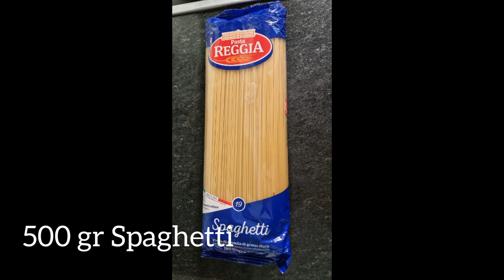How prapare the spicy Spaghetti طرز تهیه ماکارونی تند و خوشمزه Wie man eine würuige Pasta kocht.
I always try to prepare the best videos of the most delicious foods for you, which will never wast your time.
Auf diesem Kanal könnt ihr jeden Montag und Mittwoch meine Kochvideos anschauen. Ich versuche immer, die besten Videos mit den leckersten Speisen für Sie vorzubereiten, damit Sie nie Ihre Zeit verschwenden.
در این کانال شما میتوانید هر دوشنبه و چهارشنبه بیننده ویدیو های آشپزی من باشید. من همیشه کوشش میکنم بهترین
 .ویدیو ها از لذیذ ترین غذا ها را برای شما تهیه کنم که هرگز باعث ضیاع وقت تان نشود